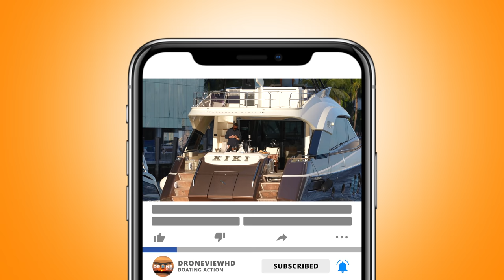What's going on with her Swimsuit?! (People are Crazy ) | Miami River | Sandbar Miami | Droneviewhd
The Miami River is a river in the United States state of Florida that drains out of the Everglades and runs through the city of Miami, including Downtown. The 5.5-mile long river flows from the terminus of the Miami Canal at Miami International Airport to Biscayne Bay.